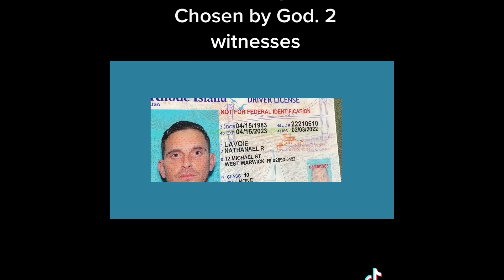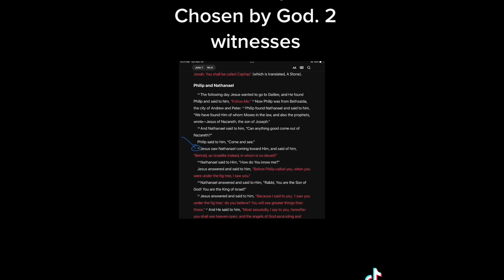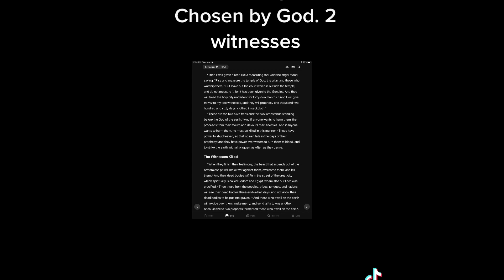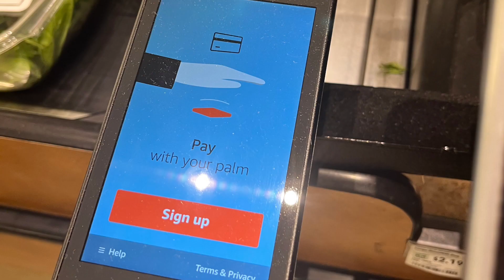Revelation 11 1-14